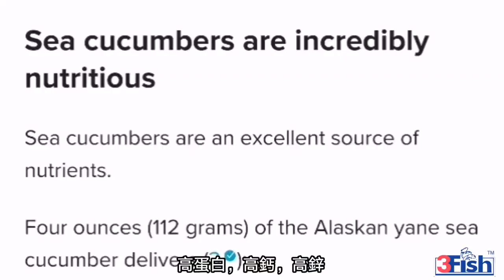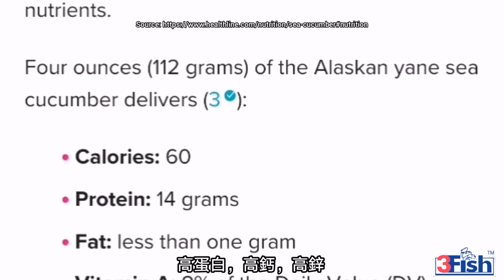How to clean and prepare the Sea Cucumber -- Mandarin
CEO and President of Frobisher International shows us how to clean and prepare Sea Cucumber.